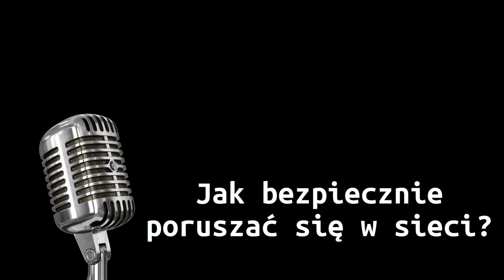Jak bezpiecznie poruszać się w sieci? || Paweł Piotrowski || Tydzień z Internetem 2020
Dziś rozpoczyna się Tydzień z Internetem 2020. O tym jak ważne są kompetencje cyfrowe przekonaliśmy się drastycznie w ciągu ostatnich dni. Praca, edukacja, rozrywka, kultura praktycznie w całości przeniosła się do sieci. Klub Kodowania MBP w Gorlicach, pomimo braku możliwości zorganizowania dla Was w tym roku spotkania stacjonarnego, zawsze ma coś w zanadrzu :). O podstawach bezpiecznego poruszania się w sieci w pierwszym przygotowanym dla Was materiale mówi Paweł Piotrowski, jeden z założycieli Klubu Kodowania MBP w Gorlicach.
Tydzień z Internetem to ogólnoeuropejska kampania koordynowana przez organizację pozarządową All.Digital. Co roku włącza się w nią kilkadziesiąt krajów. Ich mieszkańcy biorą udział w spotkaniach, seminariach czy warsztatach, dzięki którym odkrywają potencjał Internetu. Do tej pory w akcji w całej Europie uczestniczyło już ponad milion osób. Koordynatorem polskiej edycji jest Fundacja Rozwoju Społeczeństwa Informacyjnego, wspierana przez liczne grono partnerów.